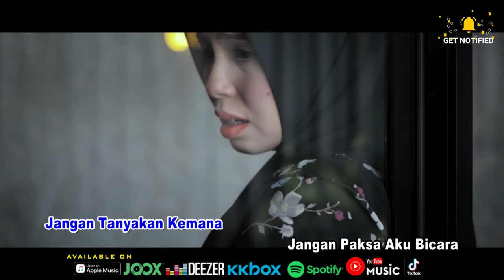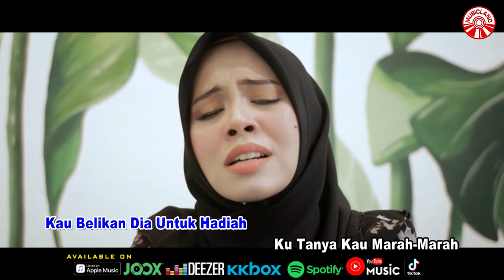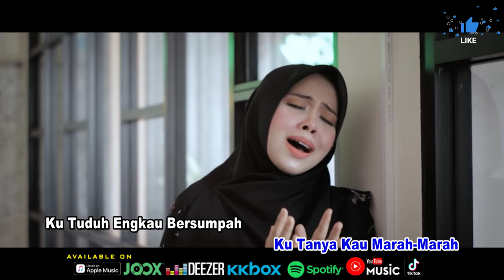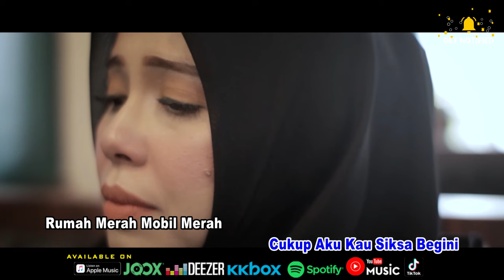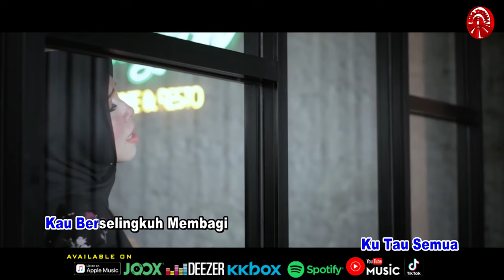Vanny Vabiola - Biar Cinta Kubawa Lari [Official Music Video HD]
BIAR CINTA KUBAWA LARI
ARTIS : VANNY VABIOLA
CIPT. : WAHYU WHL

Jangan tanya ku kan kemana
Jangan paksa aku bicara
Jangan cari aku dimana
Jangan peduli kupergi angkat kaki

Biar cinta ku bawa lari
Biar sakit kan ku jalani
Biar emosi ku ikuti
Biar ku pergi membawa luka hati

Cukup sudah aku disini
Cukup cukup sudah
Cukup lama perjalanan cinta
Aduh aduh ku sakit hati
Aku sakit hati
Cukup aku kau siksa begini

Rumah merah mobil merah
Vila merah sutra merah
Kau belikan dia untuk hadiah
Ku tanya kau marah-marah
Ku tuduh engkau bersumpah
Seakan dirimu tiada bersalah

Ku tau dirinya
Ku tau semua
Kau berselingkuh
Membagi cinta dengannya

Ku tau dirinya
Ku tau semua
Kau berselingkuh
Membagi cinta dengannya

Ku tau dirinya
Ku tau semua
Kau berselingkuh
Membagi cinta dengannya

Biar Cinta Kubawa Lari (Vanny Vabiola)»»

Album : Vanny Vabiola - Biar Cinta Kubawa Lari